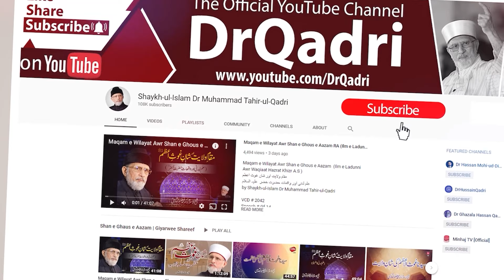Demand for the Servitude of Mustafa SAW | Shaykh-ul-Islam Dr Muhammad Tahir-ul-Qadri